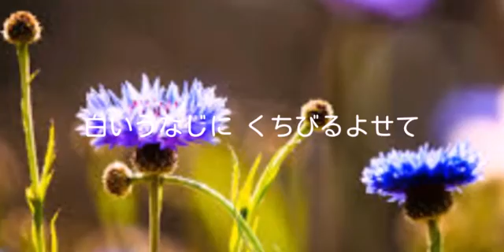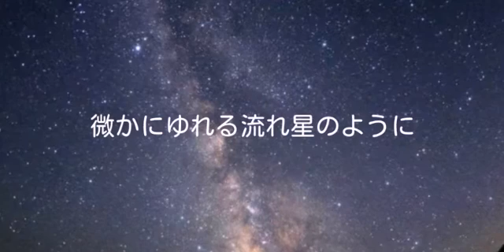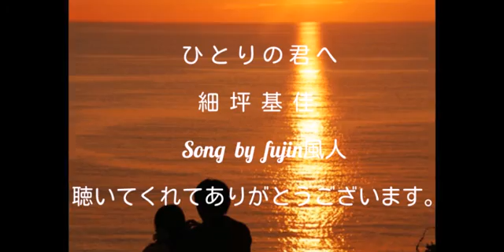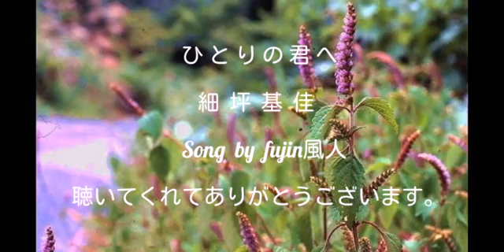ひとりの君へ 細坪基佳(ふきのとう) Song by fujin風人